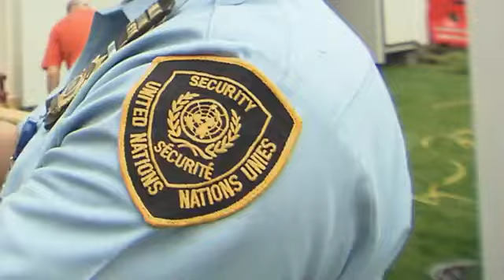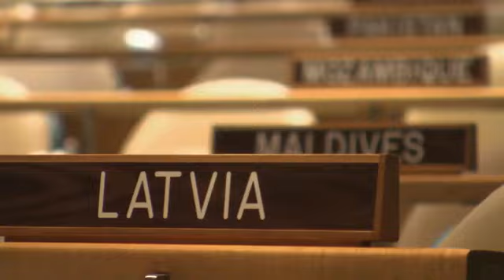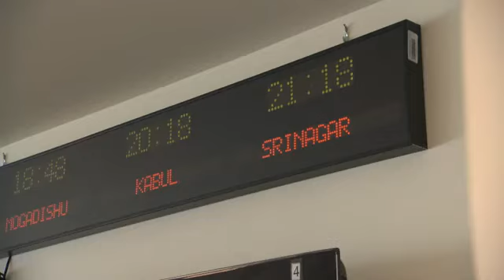Fakten über die Vereinten Nationen - Wussten Sie eigentlich...? | kabel eins Doku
Fakten über die Vereinten Nationen - Wussten Sie eigentlich...?
Die Vereinten Nationen, sie sollen den Weltfrieden, die Menschenrechte und das Völkerrecht sichern. Doch wussten Sie, dass sich das Hauptquartier auf dem Gelände eines  ehemaligen Schlachthof befindet?

ECHT.
NAH.
DRAN.